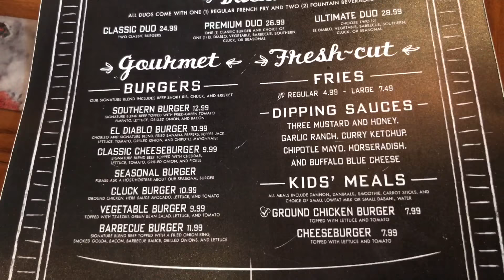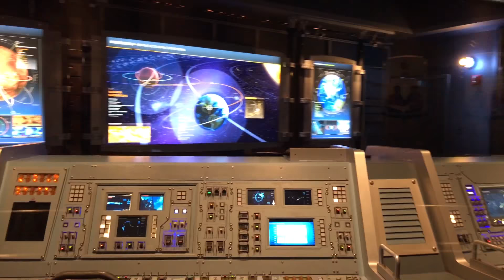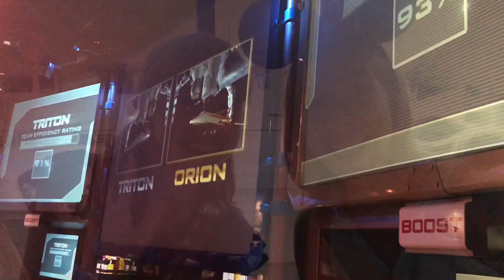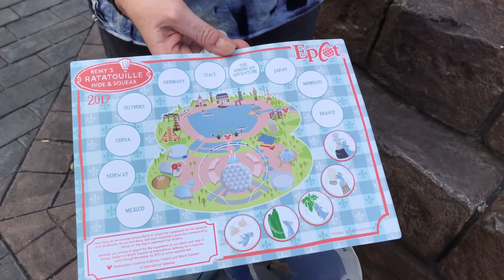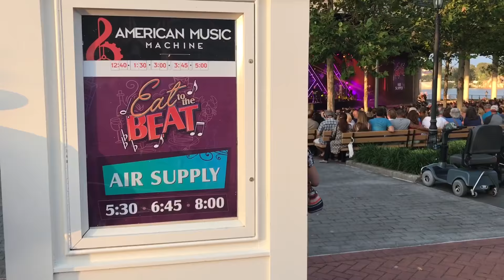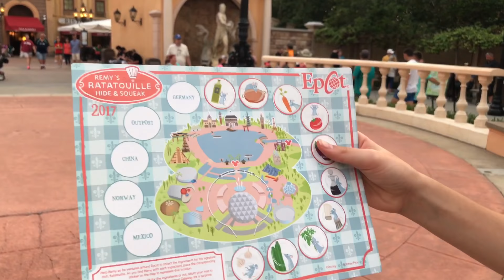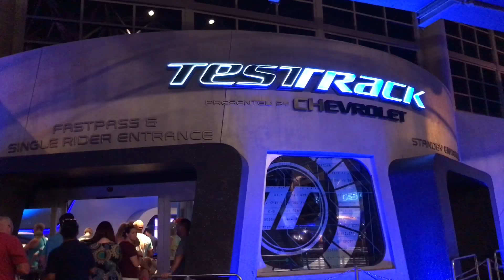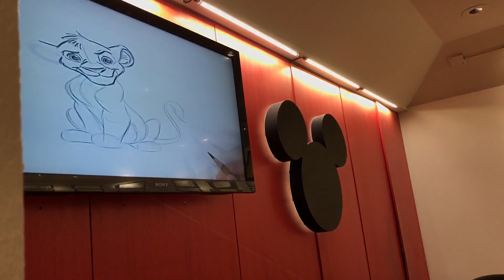Epcot Food and Wine Festival - Disney Vlog Day 6 Sept. 2017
Join us for day 6 of our Disney Adventure as we venture to Epcot and travel around the world! We meet up with some good friends and take it easy as we enjoy our last day of our trip!